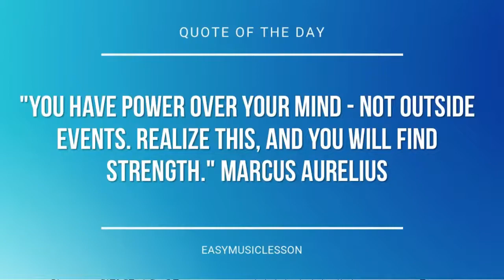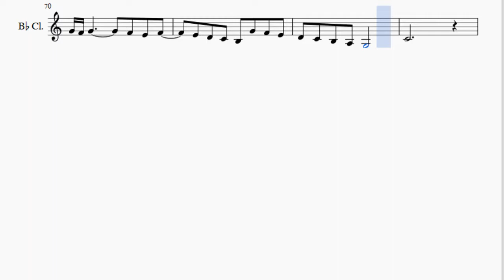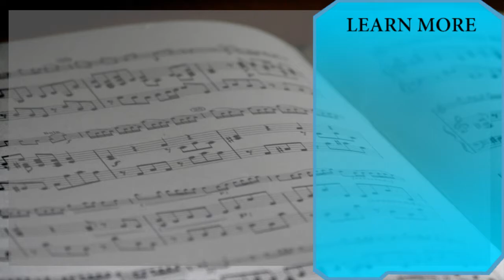Clarinet Sheet Music: How to play A Whiter Shade Of Pale by Procol Harum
Here is a sheet music/tab video on the song A Whiter Shade Of Pale by Procol Harum on the clarinet. A clarinet sheet music arrangement which is transposed to notes that are easily played by clarinet, for the song A Whiter Shade Of Pale by Procol Harum.

EasyMusicLesson teaches you to play the your favorite instrument, through well-arranged sheet music so that you too can learn how to play A Whiter Shade Of Pale by Procol Harum on the clarinet as fast as you can. A clarinet sheet music with backing tracks to help your play the song better.

Notes of the tutorial:
E4
D4 C4 B3 C4 D4 E4 C4
A4           B4 C5
F4 E4 F4         D4
B4           C5 D5
G4 F4 G4       F4 E4 F4
E4 D4 C4 C4 D4 E4 F4
B3 C4 D4 E4 F4 E4 F4 D4
E4   G3 E4 D4 E4   D4
D4 C4
B3 A3 B3 B3     A3 A3
A3 G3
G3 E4   D4 C4
C4 E4
C4 D4   C4 D4 A3 C4
D4
A3 G3
D4 E4 G4 G4   G4 E4
A4     E4   E4 D4 C4
A3   E4   E4   G4
A4     G4     E4 D4 E4
D4 C4 C4   E4
C4 C4 D4 C4 D4   A3 C4
A3
B3 A3 B3 A3 B3   G3 A3
D4 C4
E4
A4           B4 C5
B4           C5 D5
E4     G3 E4 D4 E4   D4 D4
C4
C4 D4   A3 C4 A3 C4
A3
G3 A3
E4 E4   D4 C4 E4
D4 C4
C4 C4 D4 D4   C4 A3
C4 D4
B3 A3 B3 B3   A3 A3 A3 G3
D4 E4 A4   G4   E4
D4   C4 D4 E4
A3 C4 D4 C4 D4   A3 C4
C4 C4 D4 C4 D4   A3
C4 A3
B3 A3 B3   A3 B3   G3
A3 A3       A3 C4 C4
C4       A3 C4 E4
D4 C4
E4
A4           A3 C4
F4 E4 F4     E4 C4 D4 E4
B3           C4 D4
E4 D4 C4 B3 G4 F4 E4
D4 C4 B3 A3 G3
C4